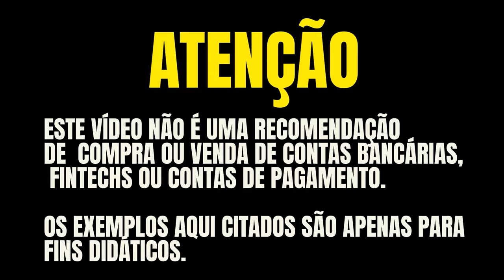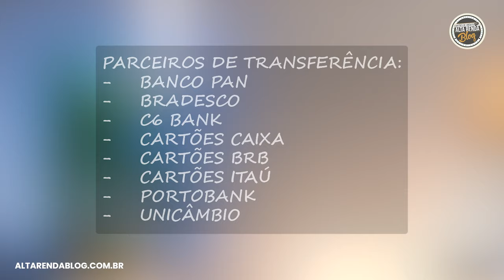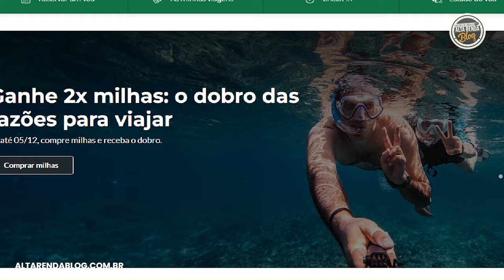💳NOVIDADE AOS CLIENTES BTG! EM BREVE MAIS UM PARCEIRO PARA TRANSFERÊNCIA DE MILHAS: TAPMILES&GO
Para abrir sua conta e pedir cartão Black Kaza BTG click aqui

🚀 TicTok  @AltaRendaCartoes